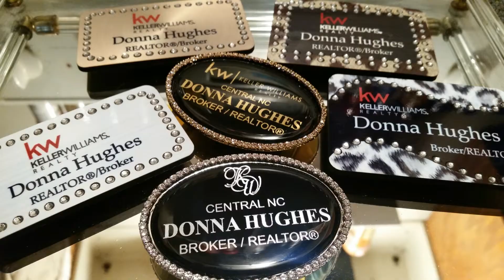1353 Pondhaven Dr., High Point, NC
MLS # 922480
Well-maintained, Immaculate & Charming 4BR, 2.5BA in Meadow Creek! Home Warranty w/acceptable Offer! 9' Ceilings throughout Main Floor. Wainscoting in Dining Room. 18' Ceiling w/Natural Light Cascading from Palladium Window in Foyer. Office & Sitting Room on Main Floor. Fireplace w/Gas Logs in Living Room. Spacious Kitchen & Living Room. Generous Master Suite w/sitting area. Garden Tub w/Separate Shower. Front Porch/Back Patio. Landscaped. Double Garage. Move in ready! Storage Building does not remain.